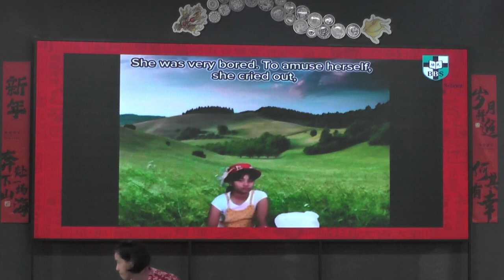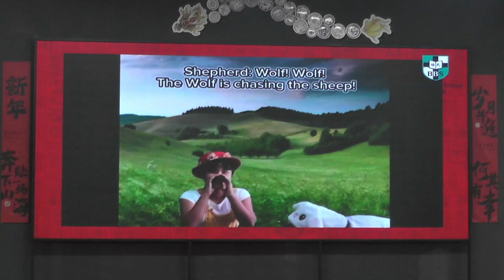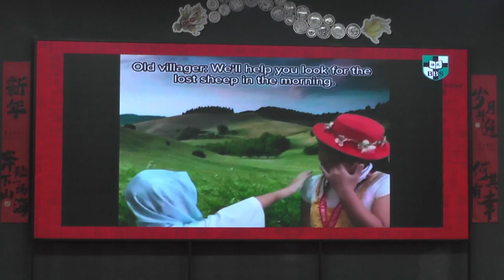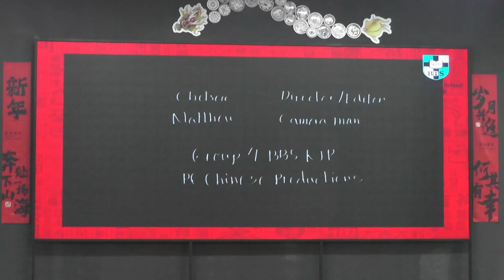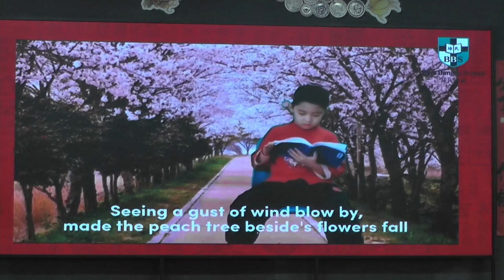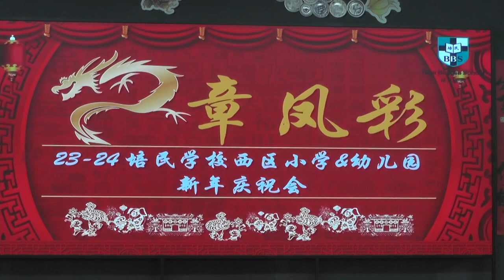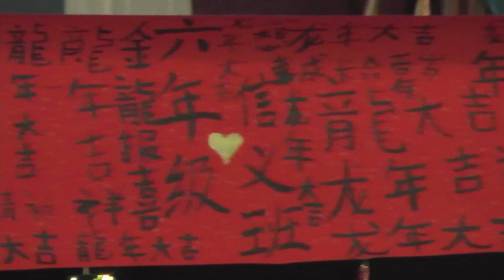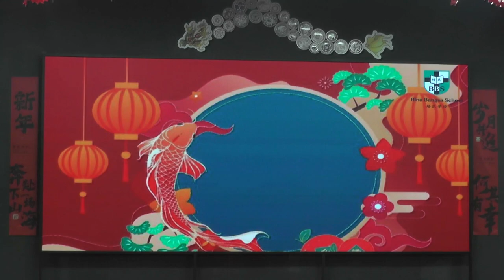BBS KJ Primary & Preschool - Chinese New Year Celebration 2024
Chinese New Year Celebration 2024
Bina Bangsa School Kebon Jeruk
Primary & Preschool